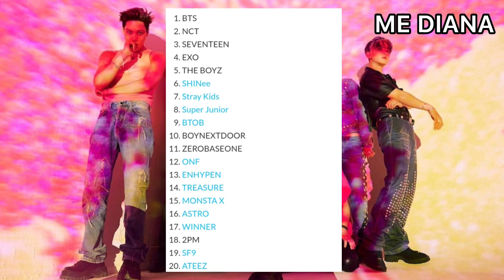20 Besar Peringkat Boy Grup, NCT Naik Ke Posisi Ke 3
20 Besar Peringkat Boy Grup, NCT Naik Ke Posisi Ke 3